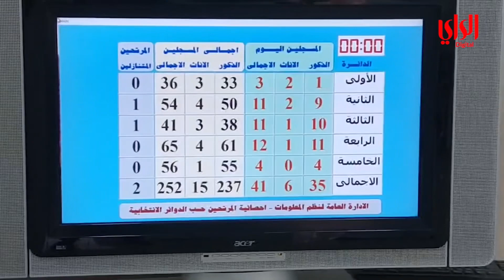أمة 2023 … تقدم 41 مرشحاً في اليوم الأخير من باب الترشح لانتخابات أمة 2023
أغلق باب الترشيح لانتخابات مجلس الأمة 2023 اليوم على 252 مرشحاً، وذلك بعد تنازل اثنين.

وتقدم 41 مرشحاً ومرشحة اليوم، بطلبات ترشحهم إلى إدارة شؤون الانتخابات في اليوم العاشر والأخير.